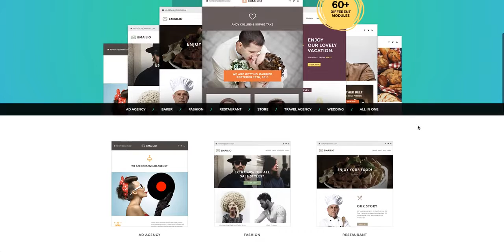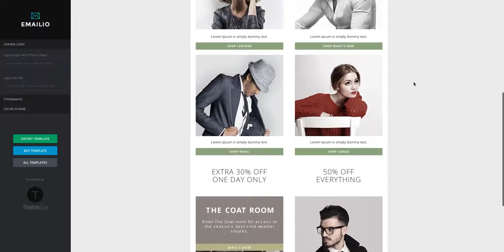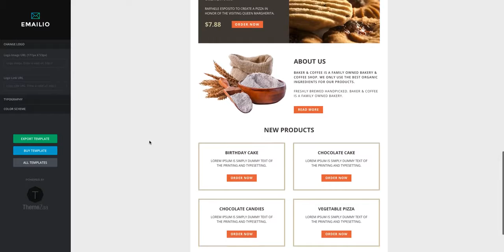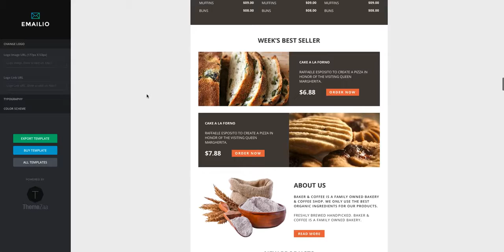Emailio – Overview of email builder with templates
Emailio is a set of responsive multipurpose email templates with online email builder access to customize the templates as per your email campaign requirements. It includes creative and awesome email templates for various businesses like Ad/web/design agency, baker, fashion, restaurant, online store, travel, wedding and most important one is ALL IN ONE.

Emailio inclusions are Photoshop PSD files, Offline HTML / MailChimp / Campaign Monitor template files and free access to our feature rich and easy to use online email builder where you can customize your chosen email template and export it as HTML, MailChimp or Campaign Monitor compatible templates.

We have tested all email templates in Litmus test for most of the major email clients and the output was awesome.